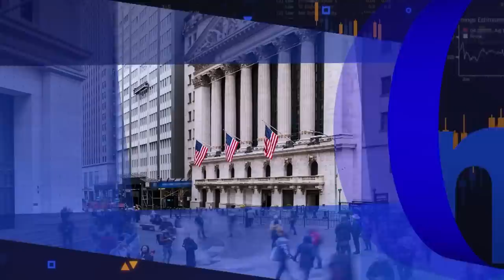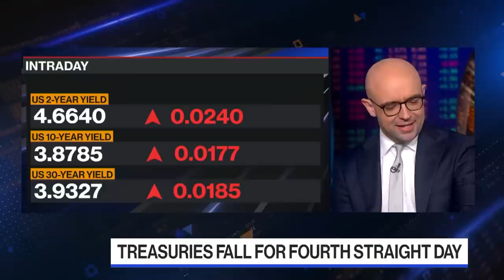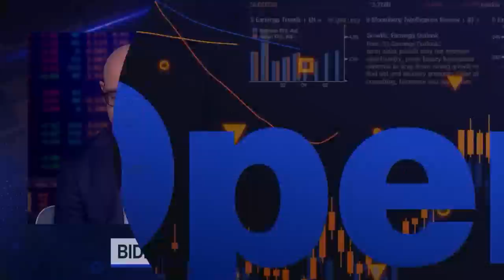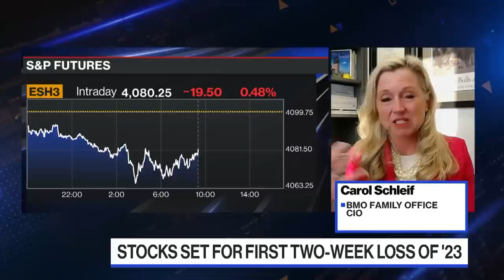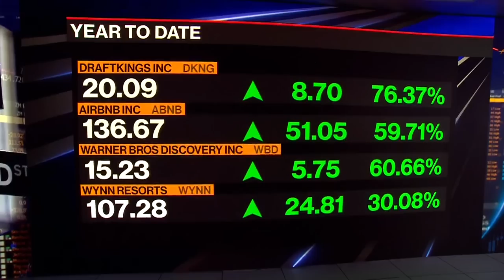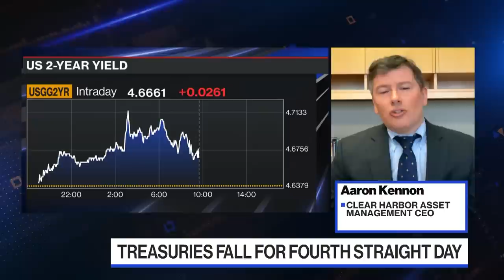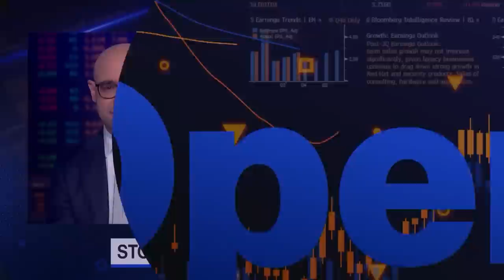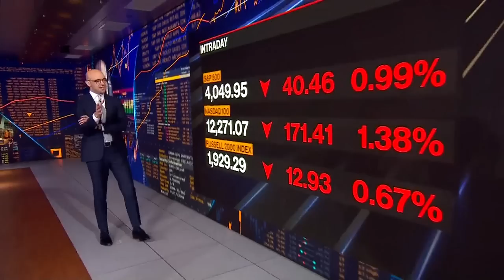'Bloomberg The Open' Full Show (02/17/2023)